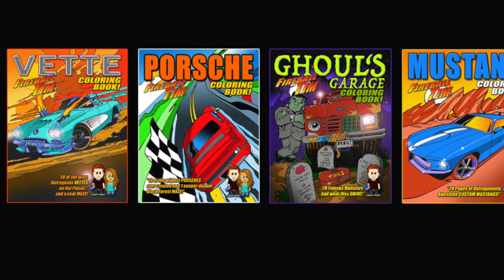1925 FRANKLIN 11A RUMBLESEAT RUNABOUT - 3MINUTE KUSTOMS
- 1925 FRANKLIN 11A RUMBLESEAT RUNABOUT - 3MINUTE KUSTOMS - At Montecito Cars & Coffee, Fireball talks with Dana Newquist about his 1925 Franklin 11A Runabout. Yes, that's a Rumble Seat.

1925 FRANKLIN 11A RUMBLESEAT RUNABOUT - 3MINUTE KUSTOMS

1925 FRANKLIN 11A RUMBLESEAT RUNABOUT - 3MINUTE KUSTOMS